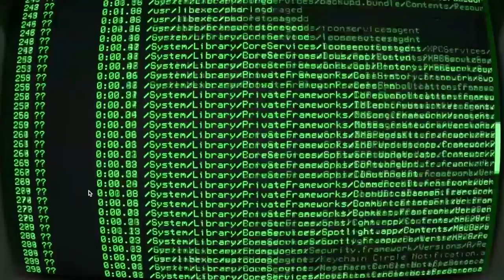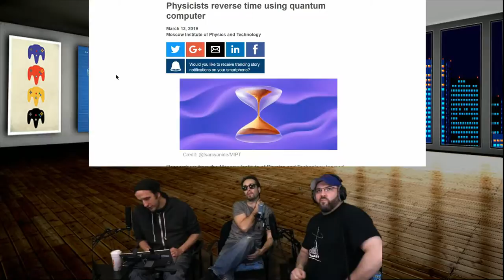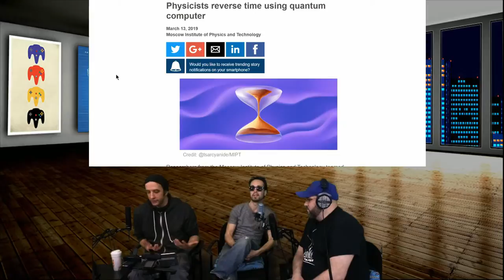Physicists Reverse Time Kinda.. using quantum computer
Physicists reverse time using quantum computer but its not what you think.

To Find out more  go to getTekt.com

You Can also find our weekly getTekt Show in audio form at
Podbean